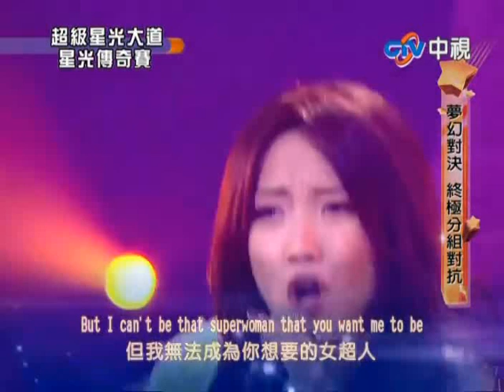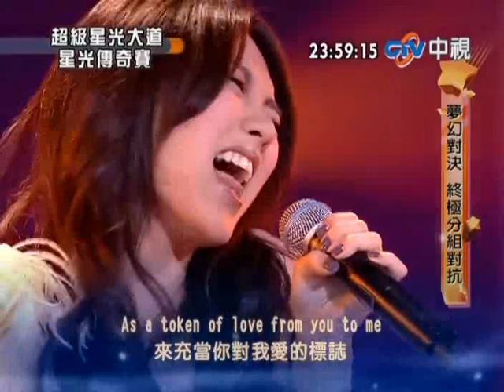2010-06-11 超級星光大道-閻奕格-Superwoman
超級星光大道 閻奕格 Superwoman  夢幻隊決 終極分組對抗